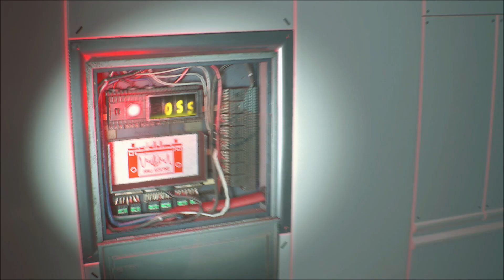Sexy Night Queen Claire Beating The Entire Resident Evil 2 Remake S+ In 10 Minutes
Mr Andrew2007#2723
Mr Andrew2007#2007

Andrew2007
Use this to join me on xbslink!

My XBOX Gamertag:
MrAndrew2007

My PlayStation 4 Username:
oAndrew2007o